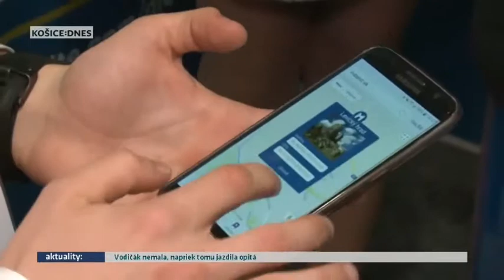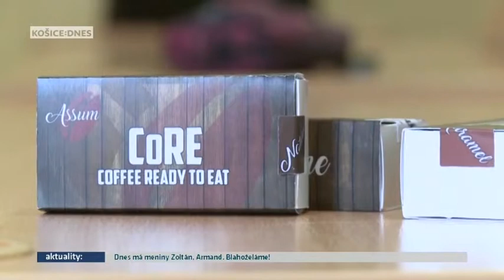Porotu očarili študenti z Gymnázia Poštová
Stredoškoláci z celého Slovenska si vyskúšali podnikanie, ktorého produkty sami prezentovali odbornej porote. Na 22.-hom ročníku podujatia pod názvom džej ej veľtrh podnikateľských talentov 2017 sa zúčastnilo 250 študentov zo 48-ich škôl.